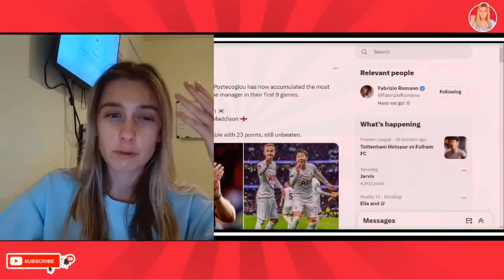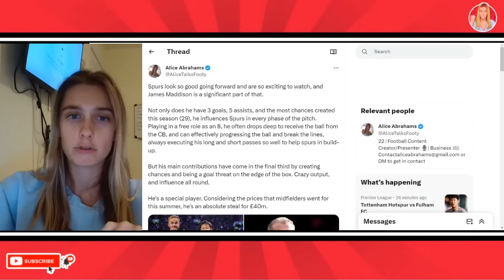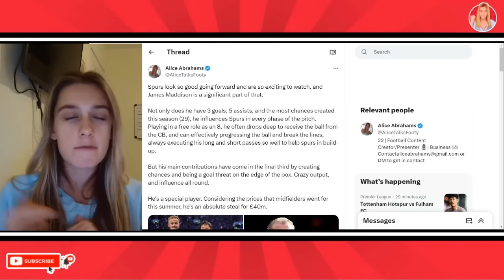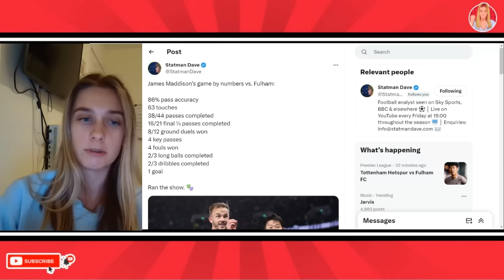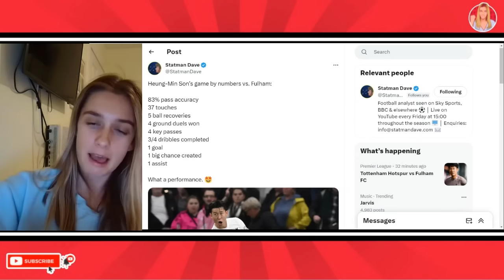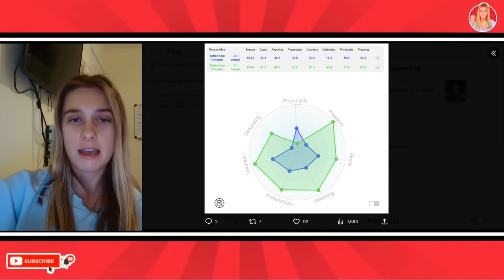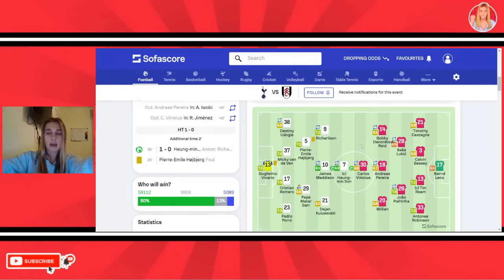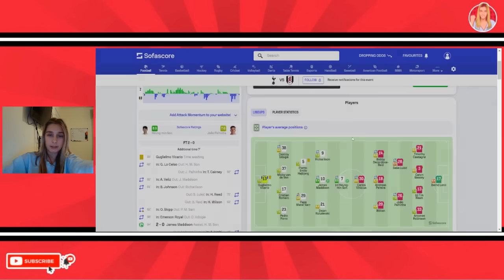Romero Is A JOKE! Bloody Maddison & Son Are Unstoppable Its So Annoying! Spurs 2-0 Fulham Reaction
James Maddison and Son score again for Tottenham Hotspur. Spurs 2-0 Fulham post match analysis from Alice Talks Football. Ange is changing Spurs and as a rival fan I am scared. Cuti Romero and Micky Van De Ven wow. (손흥민) goal. Son and Maddison. Christian Romero. Spurs 2-0 Fulham reaction.